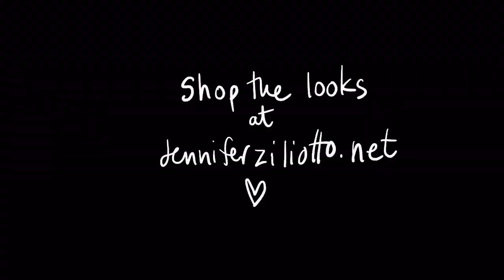Tips on Being Happy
Hello Everyone
In today’s style fix video I talk about a few of the things that I’ve been doing everyday to keep my mood lifted and to stay happy. Hope you enjoy.
Jennifer
Xoxo